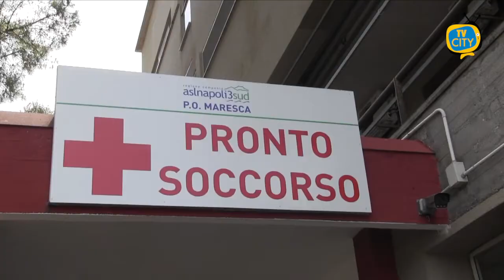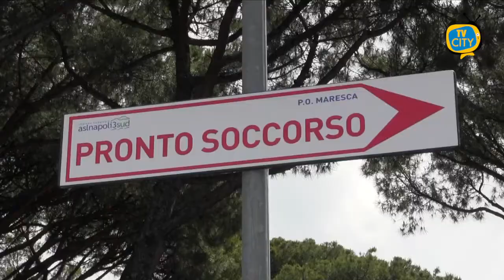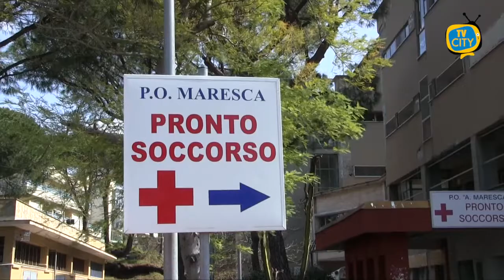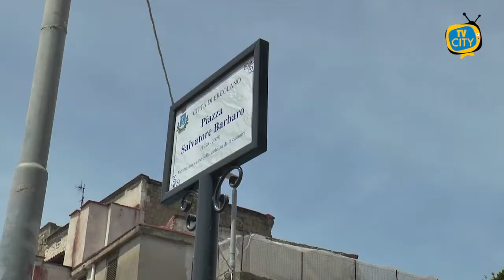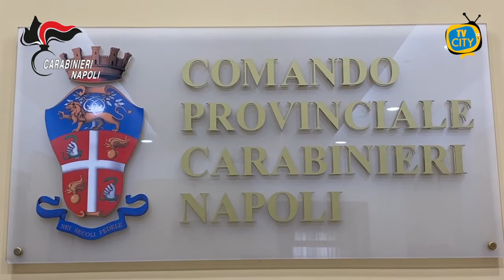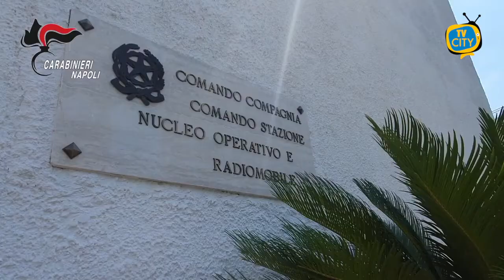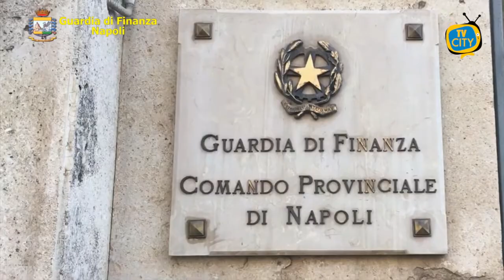TG del 17-06-2021: l'informazione quotidiana di TVCITY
In primo piano la riapertura del Pronto Soccorso dell’ospedale Maresca: ieri pomeriggio, all’inaugurazione, presente anche il Governatore De Luca.
Si è svolta nella mattinata di ieri, ad Ercolano, la cerimonia di intitolazione di Piazza Salvatore Barbaro, vittima innocente di camorra.
Passiamo alla cronaca con il blitz dei carabinieri di Ischia contro lo spaccio di droga: 2 arresti e sequestri per 120 mila euro.
La guardia di finanza ha invece trovato un milione e 600 mila prodotti falsi legati al merchandise per gli Europei.
In conclusione la lunga intervista a Gigi Di Luca al termine della sua rassegna teatrale ad Ercolano.